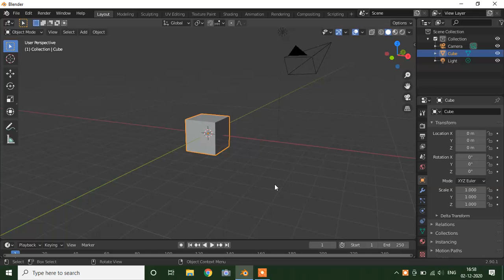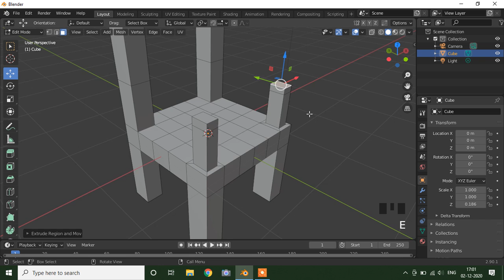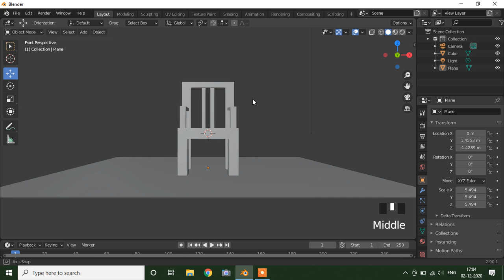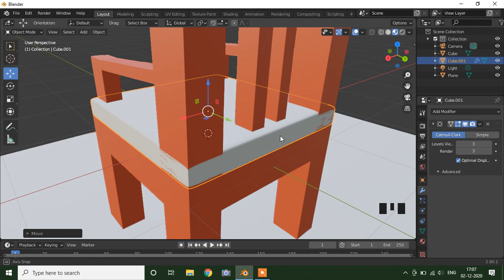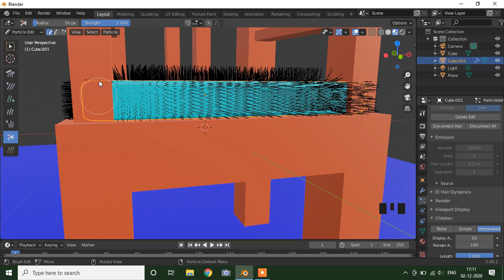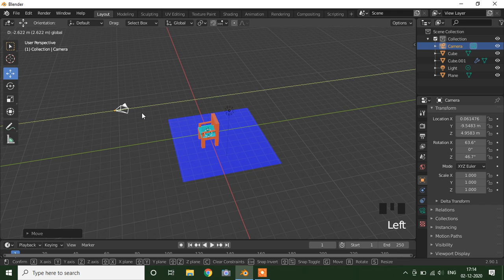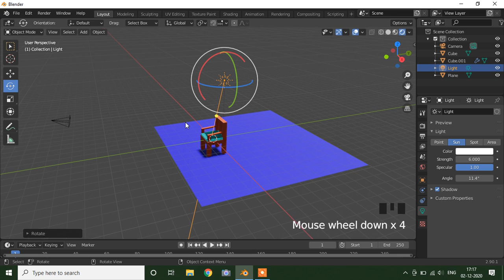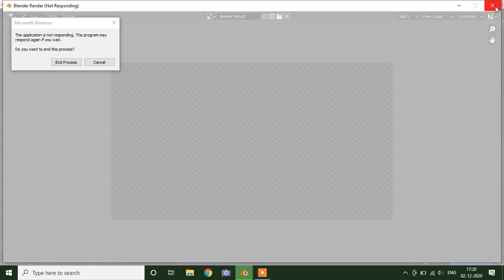How to make Chair in Blender 2.9 | Blender Tutorial | Modeling Chair in blender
How to make Chair in Blender 2.9 | Blender 2.69 | Blender Tutorial | Modeling Chair in blender | Chair

We hope you all will love this video.

● KEEP SMILING.

● KEEP LOVING.

● KEEP SUPPORTING.

This is an original work of GOLD ACTION.

NOTE - All the cartoon characters used in this video are created by GOLD ACTION, No one is allowed to copy or use this type of characters.
GOLD ACTION has all the official copyrights of the characters used in this video.